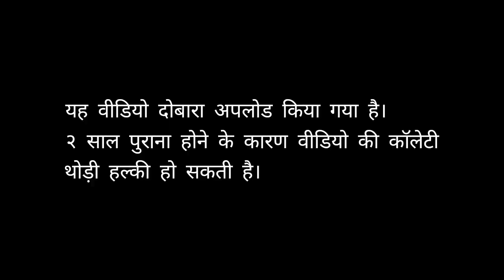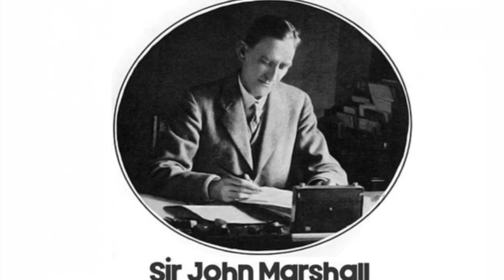पाकिस्तान में हजारों साल पुराने बौद्ध अवशेष को तोड़ा गया है 😡 BHAMALA STUPA PAKISTAN (Taxila)